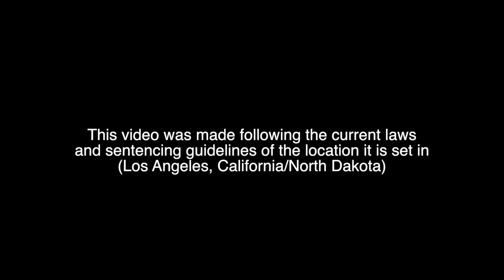If Michael De Santa Was Charged For His Crimes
If Michael De Santa Was Charged For His Crimes In GTA V (Story)

Video was made following:

- Realistic playthrough of the game without avoiding enemies/objectives

- Canon storyline(Heists & Kills)

-  Immune to prosecution for crimes committed while working with/for the F.I.B

- California Self-Defense Law, which applies to defending yourself, other people, and your property with no duty to retreat

Michael De Santa is a character in the Grand Theft Auto series, appearing as one of the three protagonists of Grand Theft Auto V. These are the criminal charges he would have faced had he been arrested after the events of GTA V.

Our exploration extends beyond fiction as we draw parallels to real-world scenarios. We examine cases of real-life criminals and their prosecutions, drawing on legal expertise to examine the likelihood of Michael De Santa's criminal activities leading to actual charges.

Please note that the video you are about to watch is entirely fictional and is produced solely for the purpose of raising awareness on the consequences of committing a crime. The scenes depicted in this video are not real and do not reflect any actual events or persons. We do not condone or promote any illegal or unethical behaviour, and this video is intended to serve as a cautionary tale to deter individuals from engaging in criminal activity.